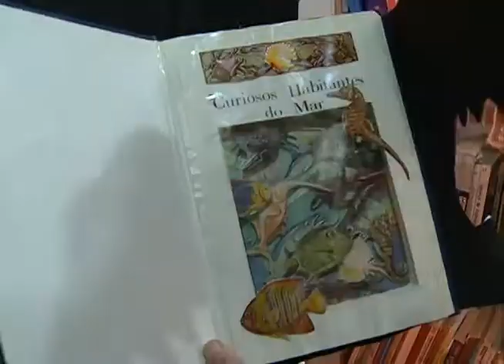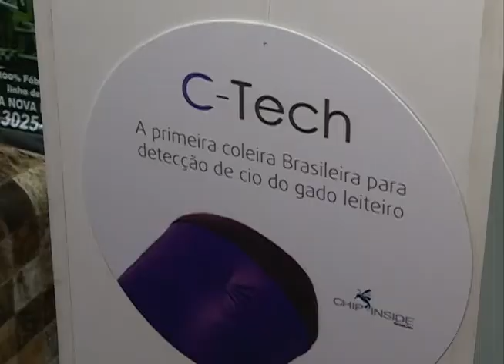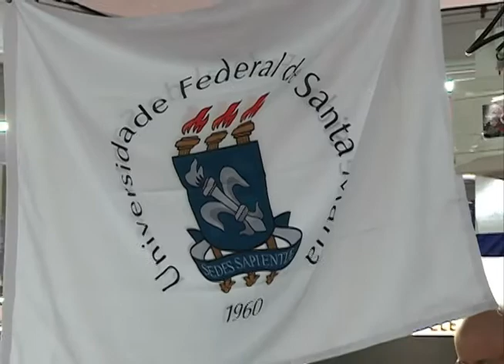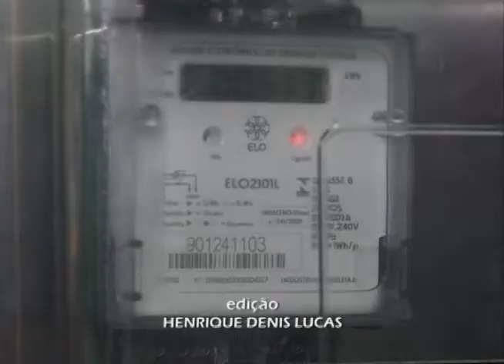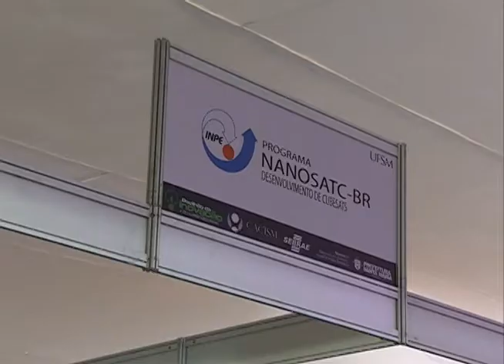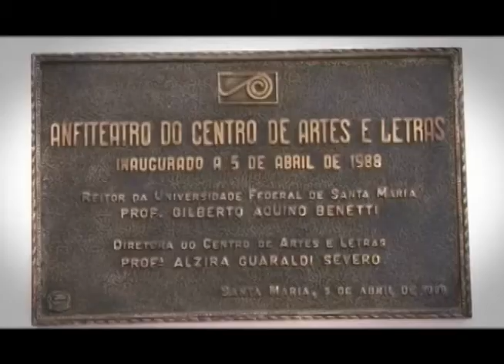Redação TV Campus - 06.11.14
Os destaques do Redação TV Campus de 06 de novembro foram:

- Exposição “Livro Interferido” do Curso de Artes Visuais da UFSM;
- Novidades da UFSM na 28º edição da FEISMA;
-Reinauguração da galeria de fotos dos pró-reitores que já passaram pela Pró-reitoria de pós-graduação e pesquisa da UFSM.